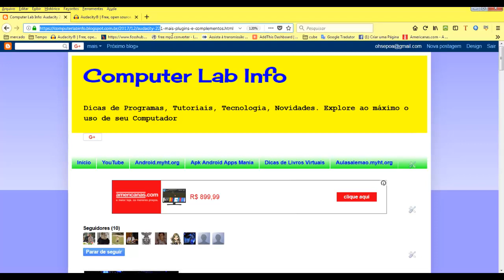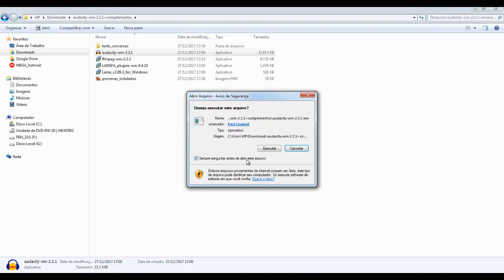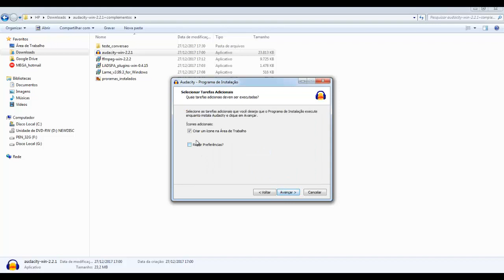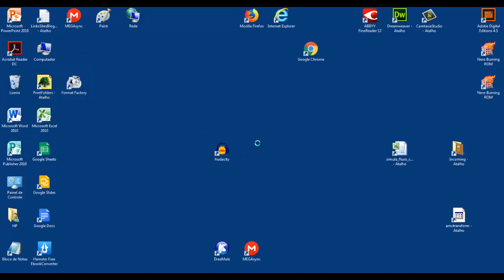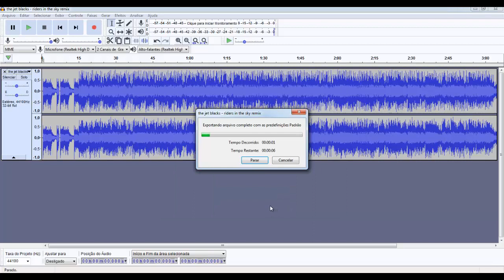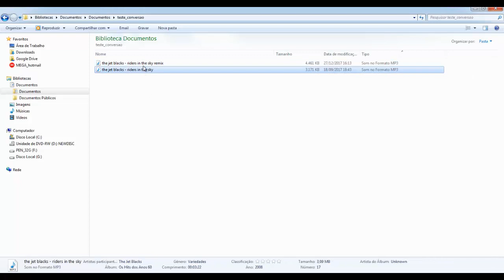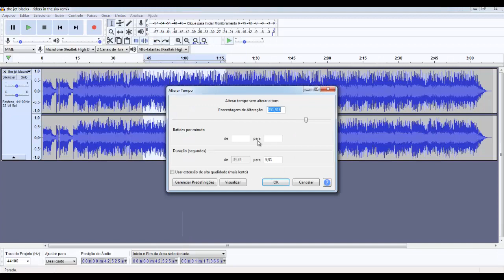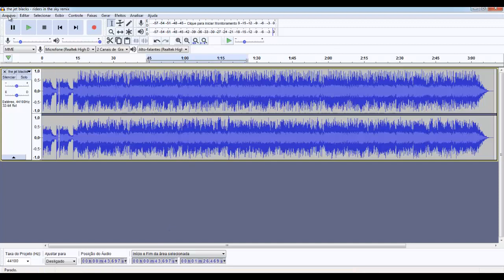Como baixar e instalar o Audacity com plugins e complementos, inclusive para exportar como mp3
Informática e Tecnologia da Informação

Android.myht.org

Apk Android Apps Mania

Computer Lab Info